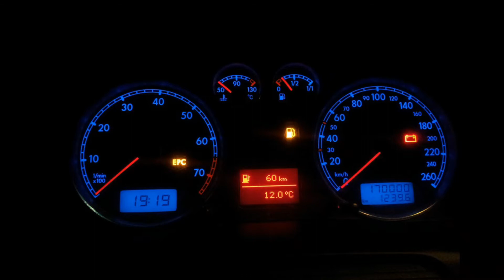upcoming cars 2019 tamil